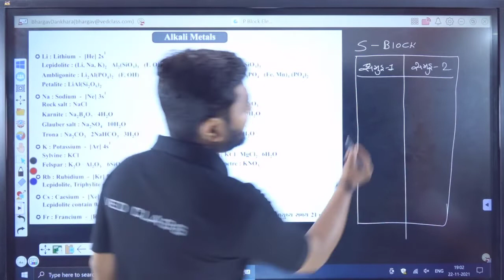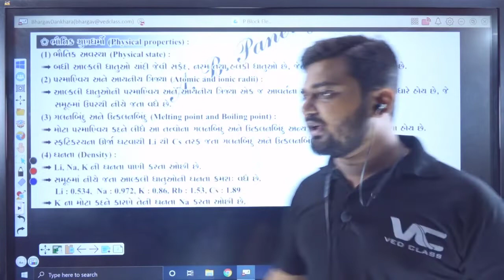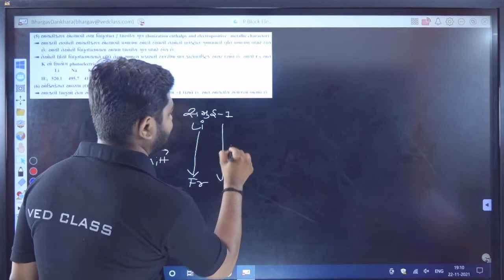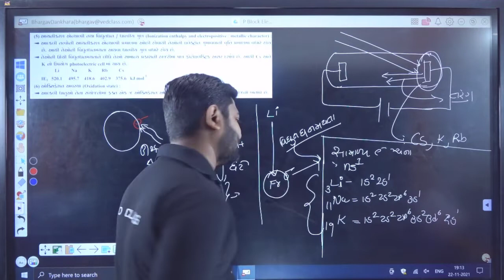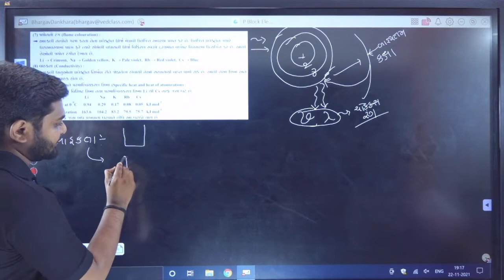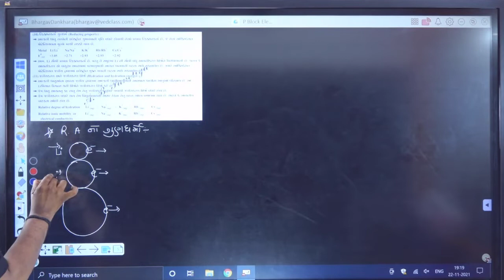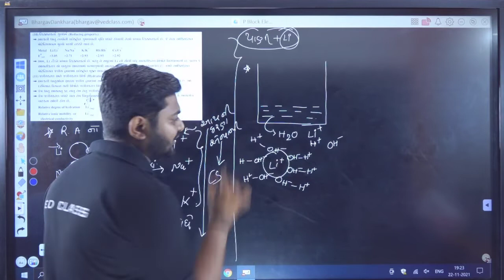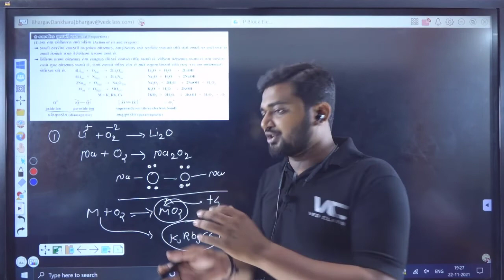S Block Elements [Lecture - 1] | NEET 2022 Chanakya Batch | Chirag Sir | VedClass